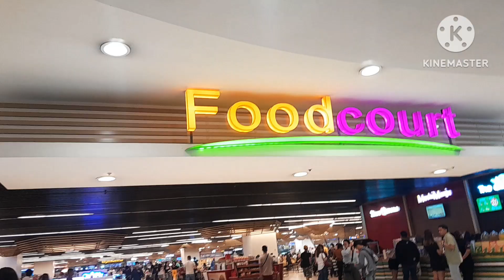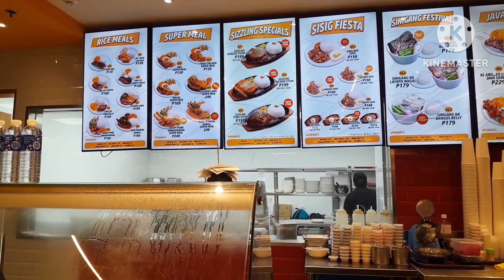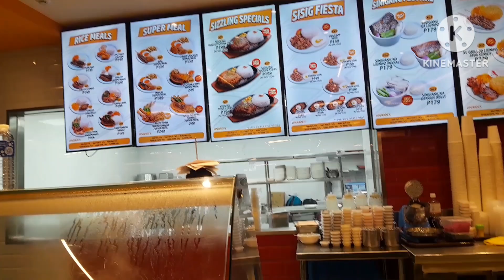part2 meet mga wakwak ang my co vlogger @megamall enjoy much thank you sa food